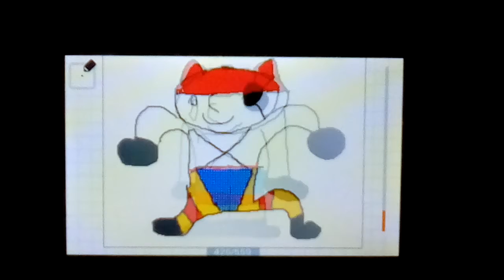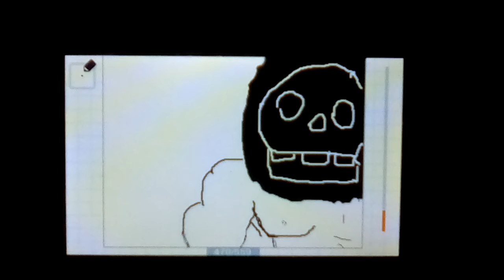Dr.Thunder theme animate-ish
Dr.Thunder is here tonight